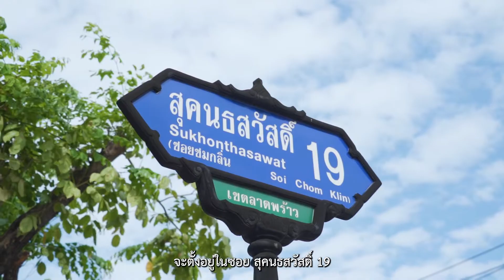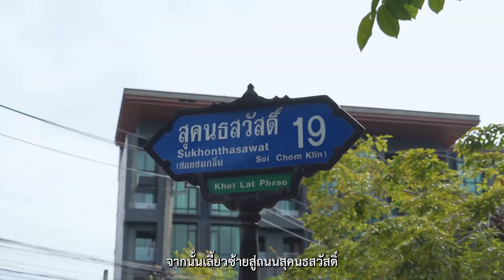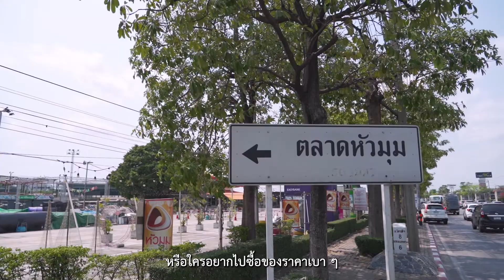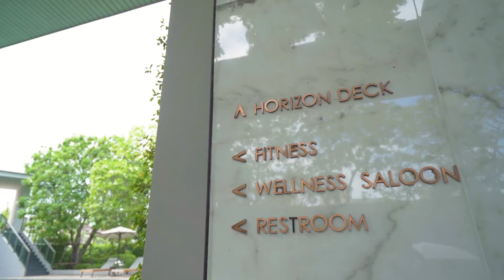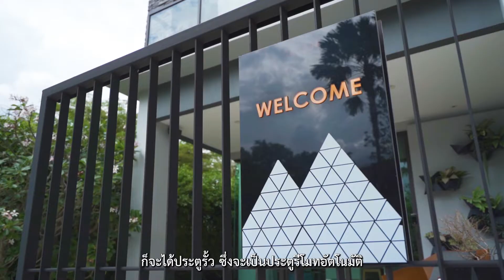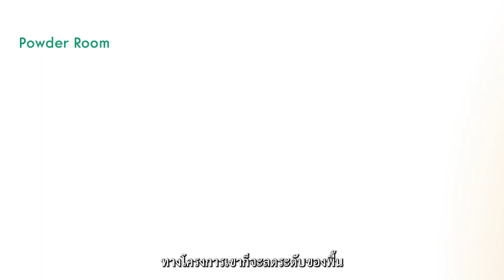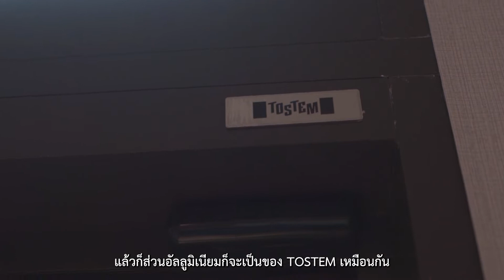เดี๋ยวดูให้ พามาดู "บ้านกลางเมือง Classe เอกมัย - รามอินทรา" บ้านในฝันบนทำเลที่มีการค้นหามากที่สุด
หนึ่งในทำเลที่หลายคน ค้นหาบ้านที่สุด คือ เลียบด่วนรามอินทรา และ เกษตรนวมินทร์ เดี๋ยวดูให้ วันนี้เราจะพาไปดูโครงการ [บ้านกลางเมือง Classe เอกมัย - รามอินทรา] เป็นบ้านแฝด 3 ชั้น ระดับ Luxury 4 ห้องนอน 4 ห้องน้ำ 2 ห้องรับแขก จอดรถได้ 3 คัน ที่สำคัญมี ราคาโปรโมชั่น

เป็นบ้านที่ออกแบบมาตอบโจทย์การใช้ชีวิตทุกเจนเนอเรชั่น  มีห้องชั้น 1 สำหรับเป็นห้องเอนกประสงค์หรือห้องนอนผู้สูงอายุได้เลย ห้องนอนกว้างขวาง มีห้องน้ำในตัวทุกห้องนอน ภายในโครงการร่วมรื่นด้วยต้นไม้ใหญ่ และพื้นที่ส่วนกลางกว่า 2 ไร่ ที่เชื่อมต่อกับถนนหลักหลายสายทั้ง รามอินทรา ลาดพร้าว แล้วก็อยู่ไม่ไกลกับจุดขึ้น - ลง ทางด่วน รามอินทรา - อาจณรงค์ ใครสนใจติดต่อเรามาได้เลยครับ ราคาโปรโมชั่น ลดเป็นล้าน แอดไลน์ไอดี @Livinginsider